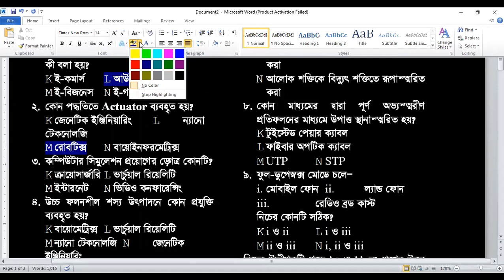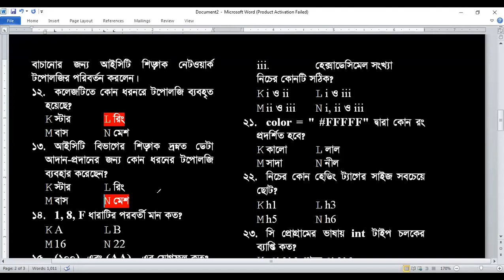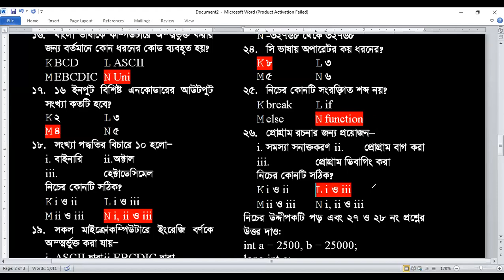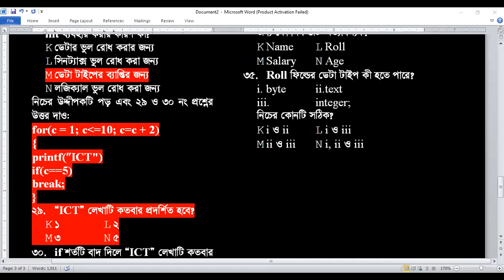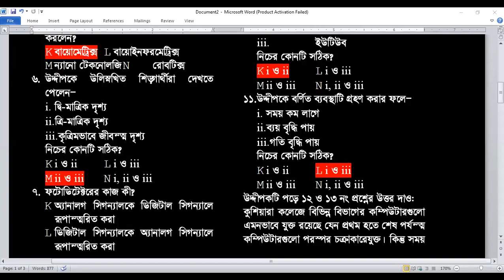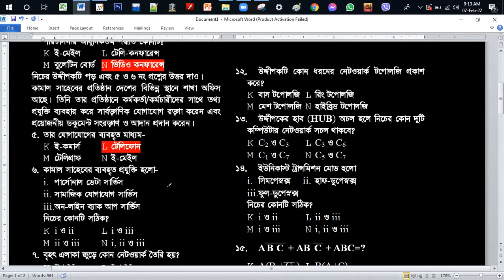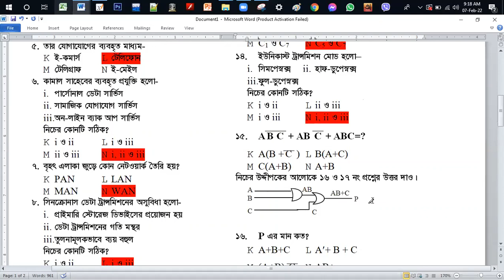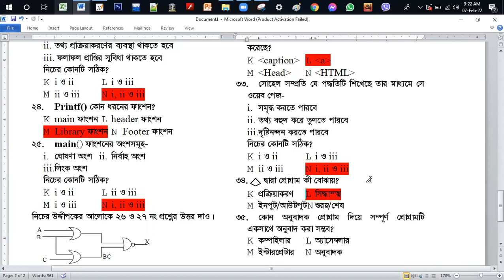||PART-2||MCQ PRACTICE || CHAPTER 1 TO CHAPTER 5